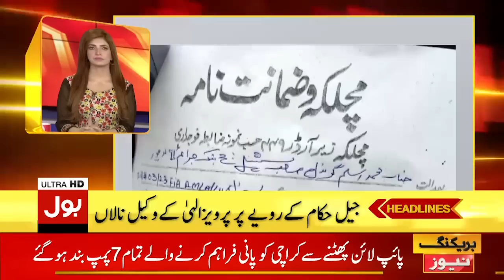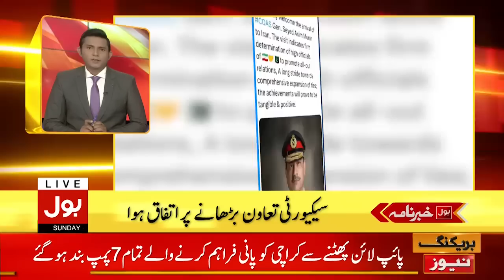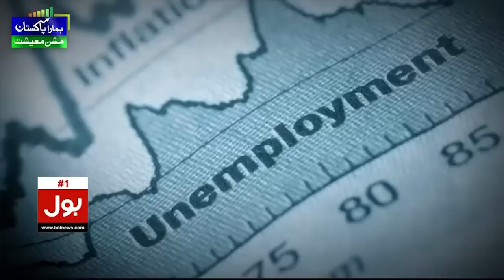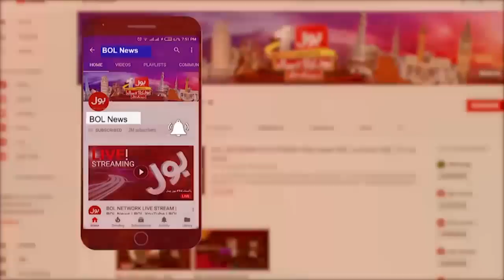Nawaz Sharif Advices To Shehbaz Sharif | BOL News Headlines At 8 AM | PDM In Trouble